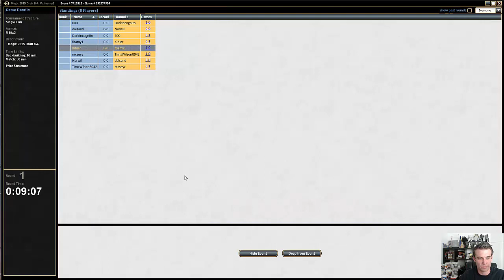StarCityGames Premium Archive - 8/25/14 - Brian Kibler Draft - Round 1 [Magic: the Gathering]